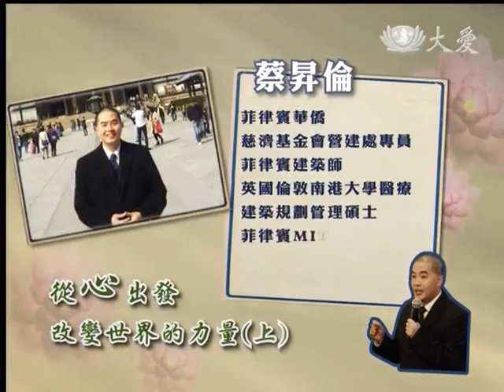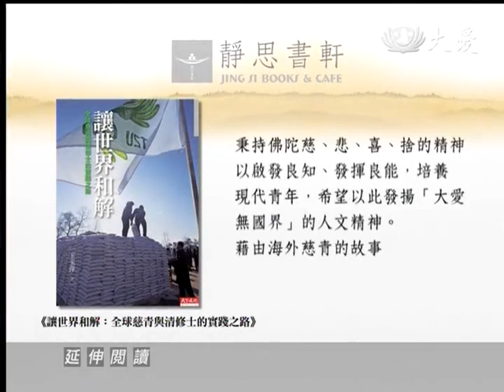20130622《靜思書軒。心靈講座》從心出發 改變世界的力量 (上)